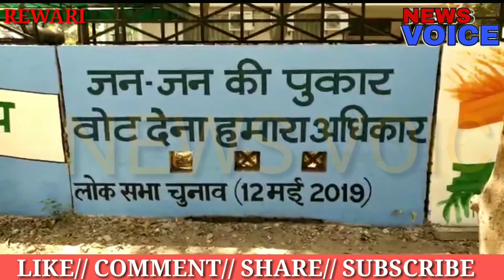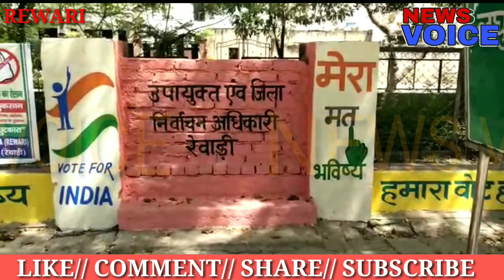ग्रेफिटी कराकर मतदाताओं को लुभा रहा प्रशासन